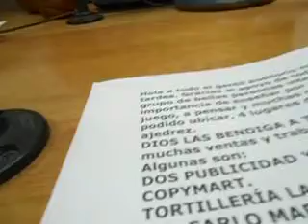AJEDREZ EN RADIO IB 89.90 FM 26-07-13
Se cortó, seguiremos informando en la página de Facebook AJEDREZ DIFERENTE ELVIA ZARINA ahí podrá leer  de que se trato la plática de hoy gracias mil a RADIO IB Por el apoyo DIOS LOS BENDIGA A TODOS :) PELOTAS Y BALONES, PASIÓN DEPORTIVA CABORCA